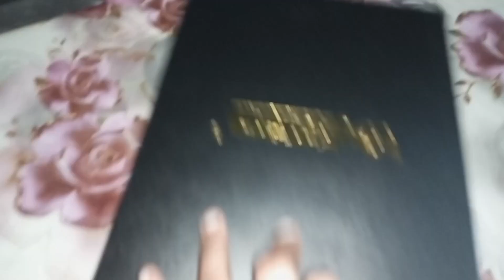My Daily vloging